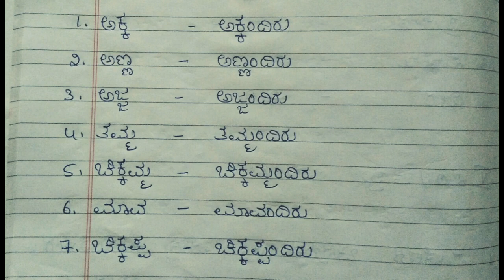III Std KANNADA VID 24